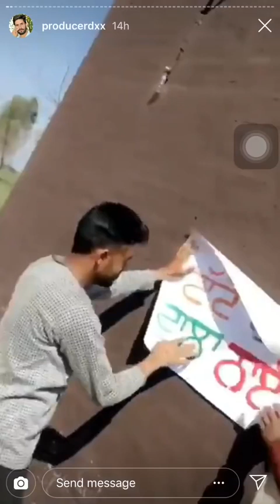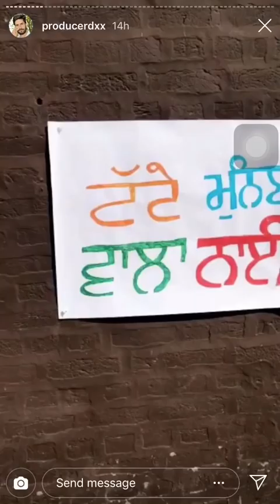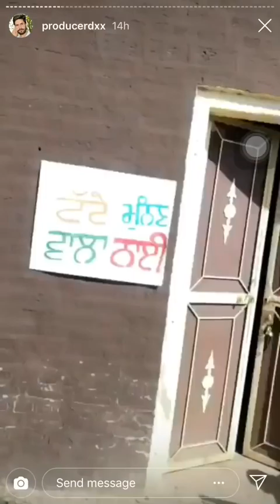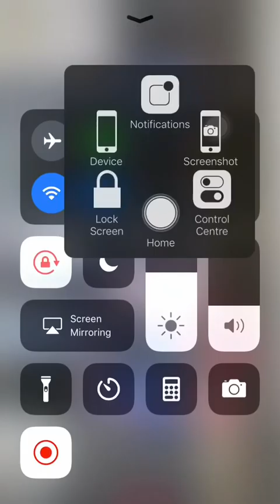ਟੱਟੇ ਮੁੰਨਣ ਵਾਲਾ ਨਾਈ || video shot time || producerdxxx || New Video View Now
ਟੱਟੇ ਮੁੰਨਣ ਵਾਲਾ ਨਾਈ || video shot time || producerdxxx